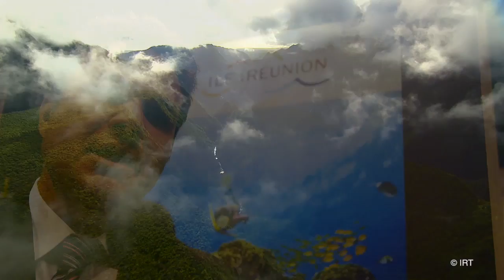TourMaG.com : L'IFTM Top Résa 2013, aux couleurs de La Réunion, Jour 1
L'Île de la Réunion Tourisme (IRT) fait le plein sur son stand depuis l'ouverture de l'IFTM Top Résa, le 24 septembre 2013.
La preuve en vidéo.

Une vidéo de Catherine Bail (réalisatrice), Jean-François Puech (images) et Julien Bengel (montage).